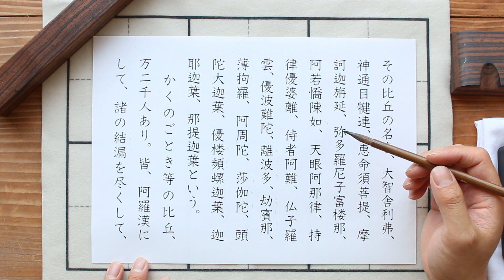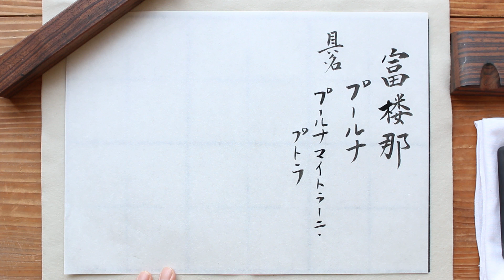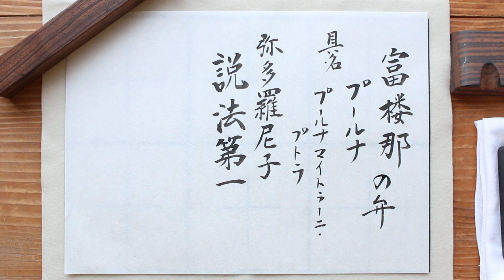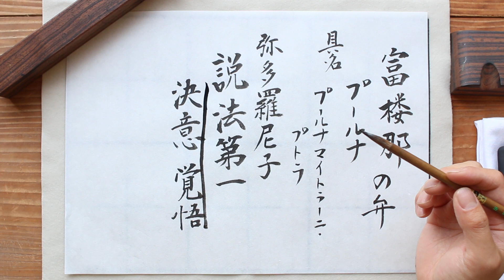法華経のはなし 第10回 富楼那 覚悟をもって生きること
こんにちは。
法華経に関することをはなします。
気を楽にお聞き下さい。

《今回の内容》
今回は、富楼那についてお話ししました。
説法第一と呼ばれる理由は覚悟にあります。
覚悟をもって生きること、どう思われますか？

ゆっくり話をしていますので、
気になる場合は再生速度を調整して下さい。

太陽光で撮影していますので
画面の明るさが変わる場合があります。

音が小さく感じるときはお手数ですがイヤホンなどを
使用してみて下さい。

質問などがありましたらコメント欄へどうぞ。

《音楽素材》
甘茶の音楽工房